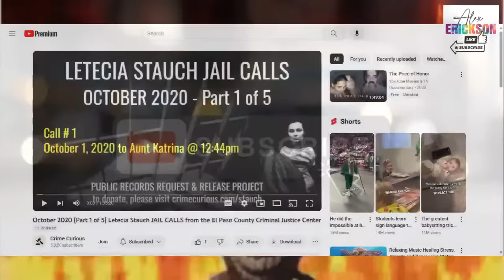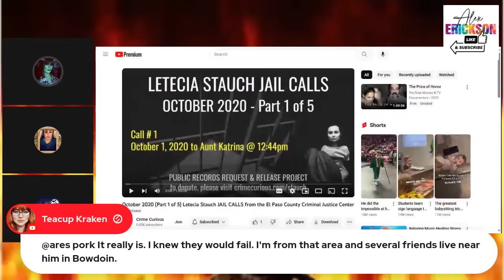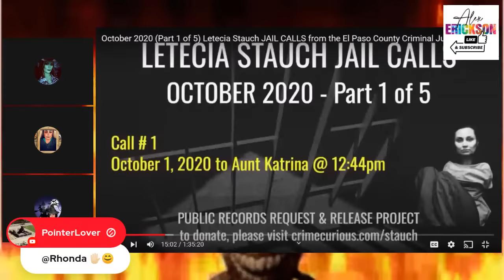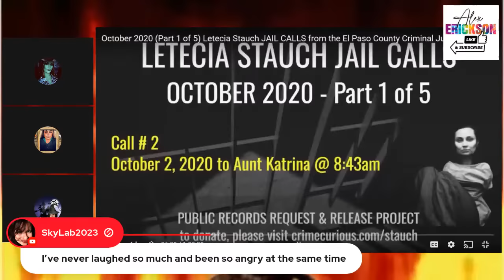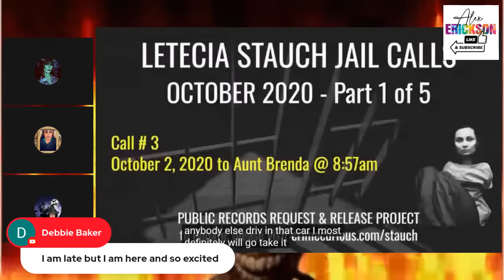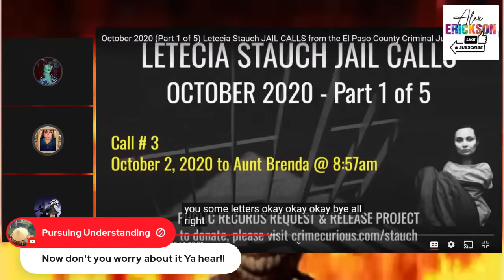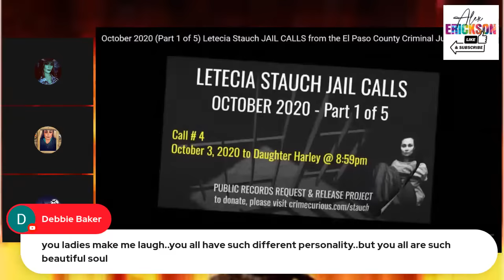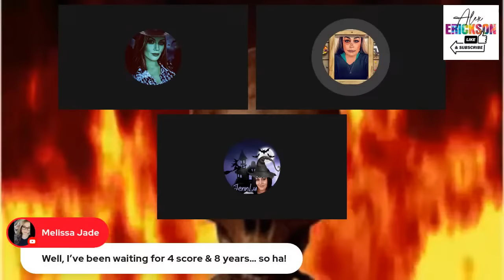Letecia Stauch - EXCLUSIVE Jail Calls - October 2020 (Calls THEN Commentary w/ the 2 Jens)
Crime Curious:
to create live streams like this?